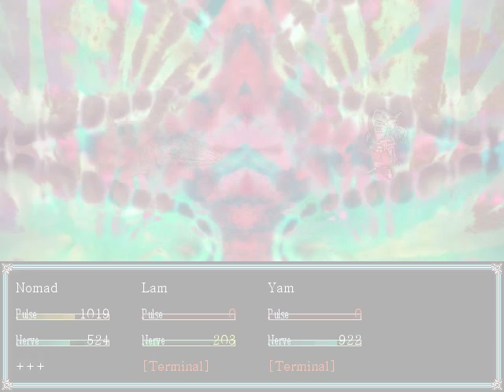Let's Play Middens! 20: Nomad checks his pockets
Probably need to ditch that communist manifest at some point. Also need to hide that fertility statue before the bishop sees it.